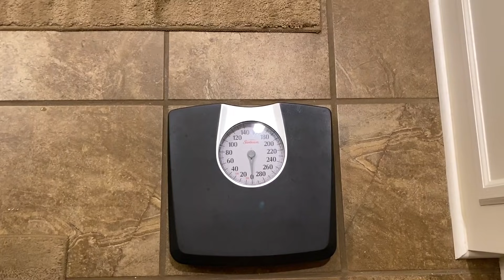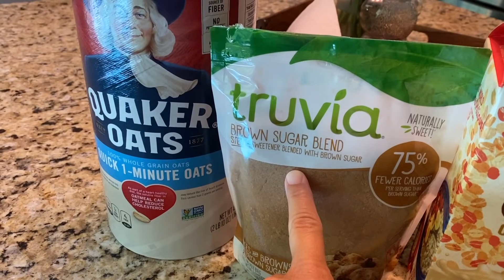I'M DIETING TO LOSE 20 POUNDS WITH WEIGHT WATCHERS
I need to lose 20 lbs. and I'm doing it Weight Watchers. This is the beginning of my weight loss journey.